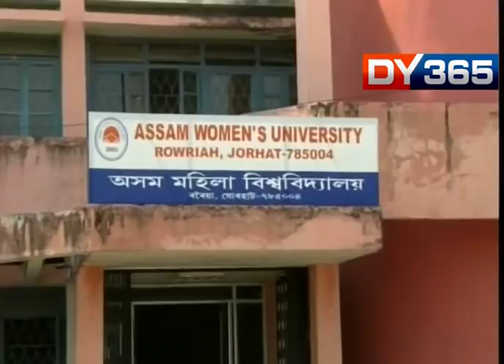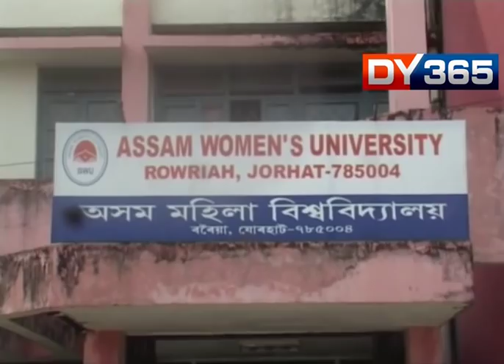TARUN GOGOI ATTACK HIMANTA BISWA OVER WOMENS UNIVERSITY